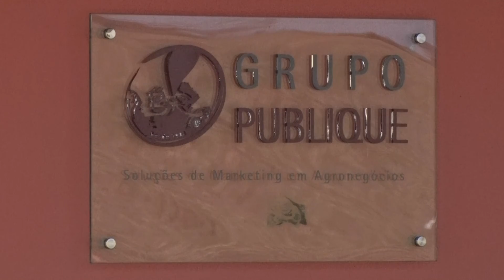Fala Carlão 15/04/21 | Superintendente FAEMG/INAES - Silvana Novais